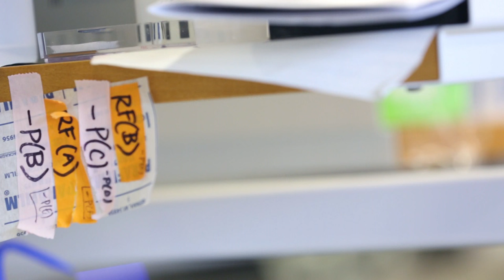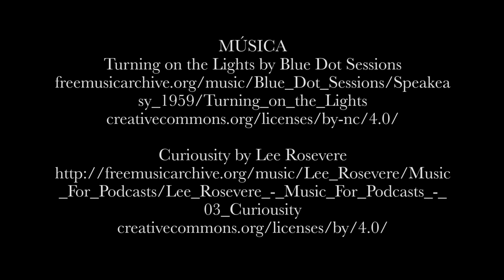Monica Rouco: Marine Microbes and Climate Change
Today in EVisibilityTV we dive into a fascinating underwater world. Join Mónica Rouco as she shows us just how the tiniest of organisms can give us the air that we breathe. Meet the phytoplankton! Tune in every Thursday for more exciting Spanish scientist at work.
Subtitles in English/ Subtítulos en español.